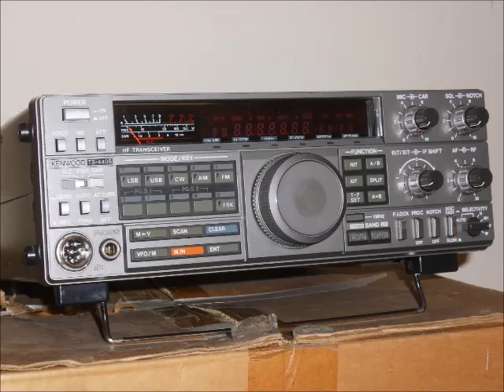28044,75 kHz CW - 19 07 2014 - 12:20 CEST - 10m Band Intruder Buoy Signal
Receiver: Kenwood TS-440
Antenna: 2 x 20m Dipole
Location: Southern Germany